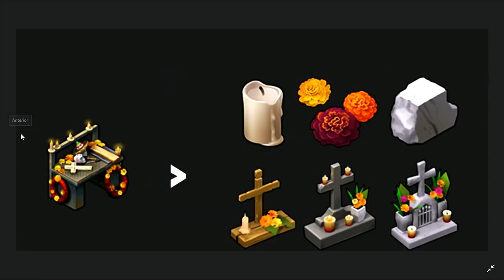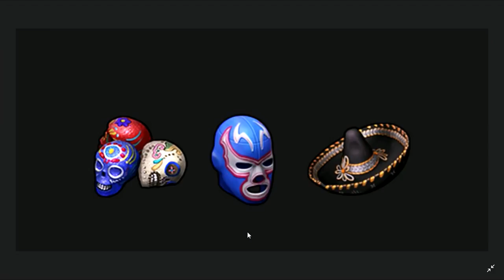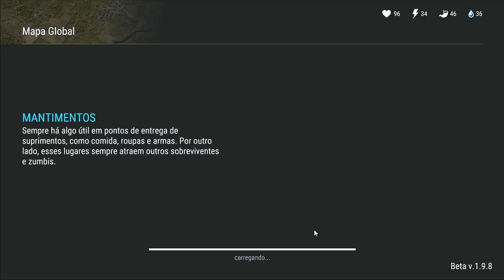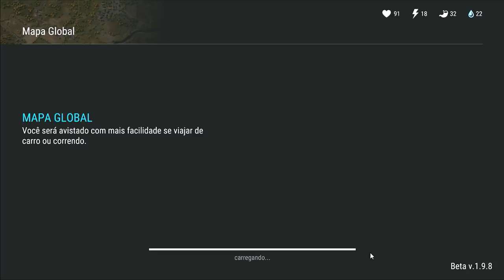VAZOU TUDO!!! NOVO EVENTO DE HALLOWEEN na ATUALIZAÇÃO 1.10 - LAST DAY ON EARTH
PROGRAMAS QUE USO EM MEUS VÍDEOS :

PIXEL LAB
PS TOUCH
KINE MASTER
POWERDIRECTOR
AZ SCREEN RECORDER PRO
SCR